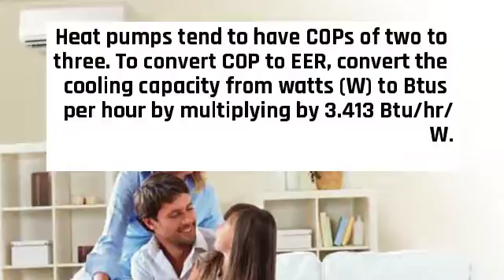HVAC Cooper&Hunter Split System in Minisplitwarehouse.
HVAC Cooper&Hunter Mini Split System. Coefficient of Performance. The coefficient of performance (COP) measures full-load performance, but it is used for both cooling and heating equipment.